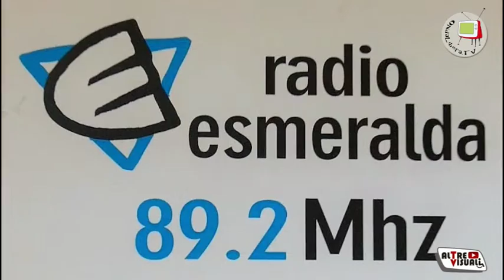Una piccola radio … con grandi segreti!!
Ad essere intervistato questa volta è uno speaker di Radio Esmeralda Sergio Ferri , che ci racconta segreti e trucchi di chi da anni fa questo affascinante mestiere e di doti nascoste che un buon speaker deve possedere.